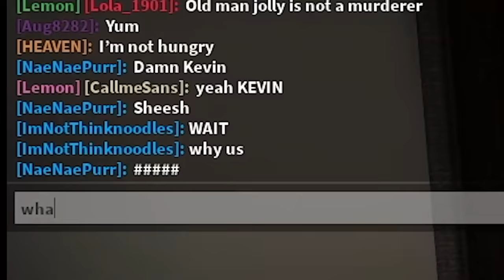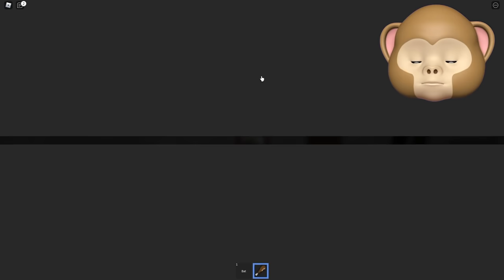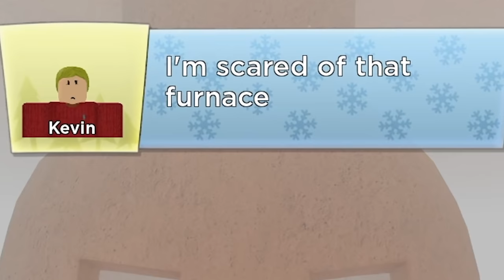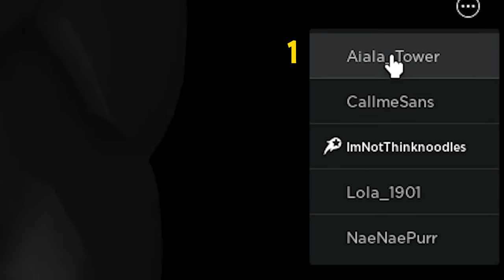ROBLOX HOME ALONE [Story]..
My parents FORGOT ME at home in Home Alone Story!!